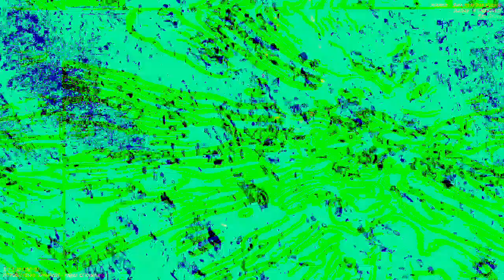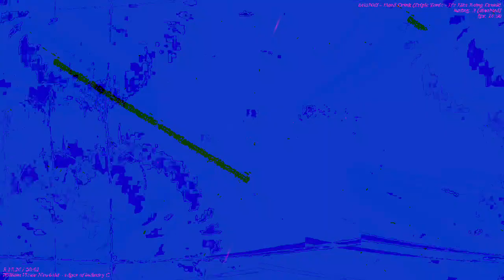[EPILEPSY WARNING] Movie 23 01 31 18h42m17s